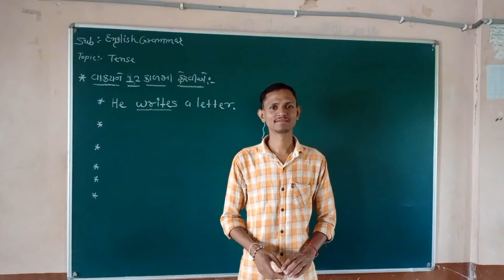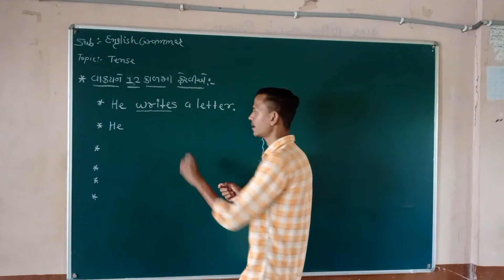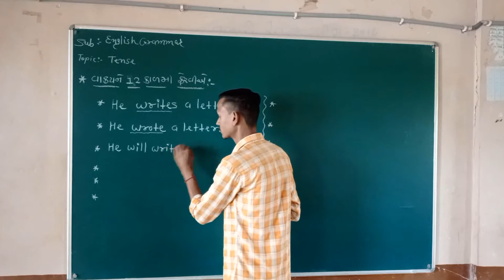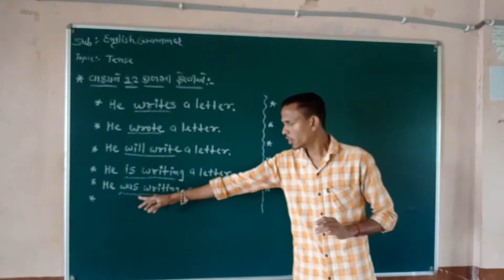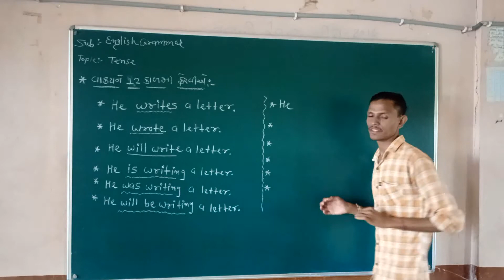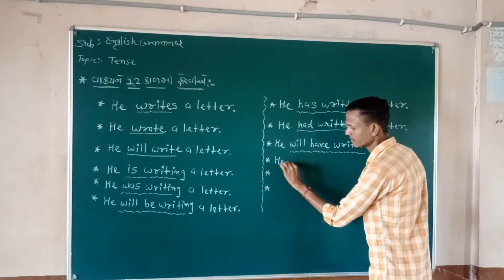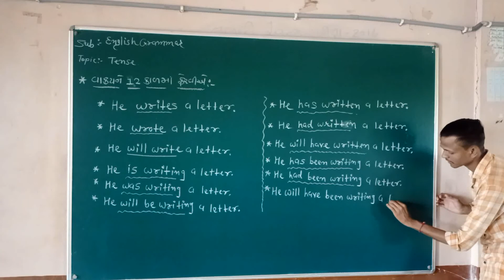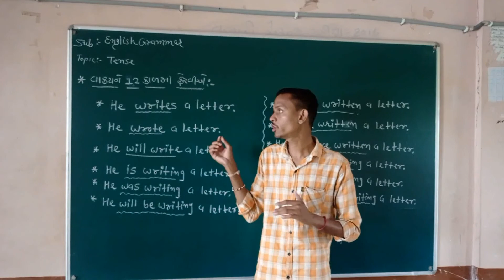એક વાક્યને 12 કાળમાં આવી રીતે ફેરાય.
Ramesh Baria
Virman Baria
the simple present tense
the simple past tense Direct and Indirect Speech
Active passive voice
Maths
gujarati vyakaran